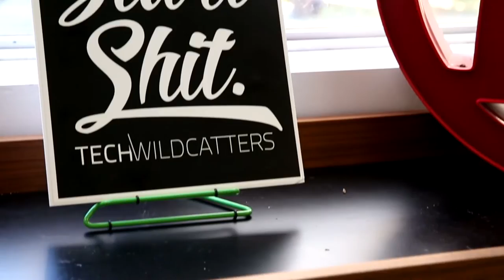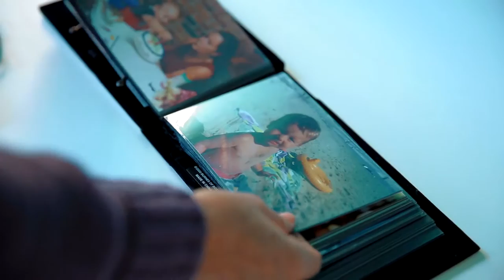ShapingDFW: Tech Wildcatters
See how the Tech Wildcatters are shaping the way business is done in Downtown Dallas. - Presented by Cadillac